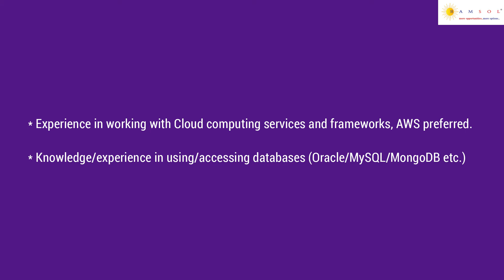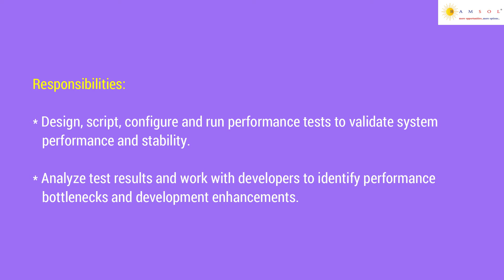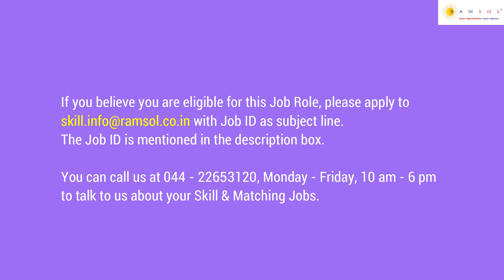Automation Engineer | Functional Testing | Sr Automation Engineer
We have summarized the job description with the skill sets needed to apply for the job. The job ID for this job is AutomationengineerLT05.